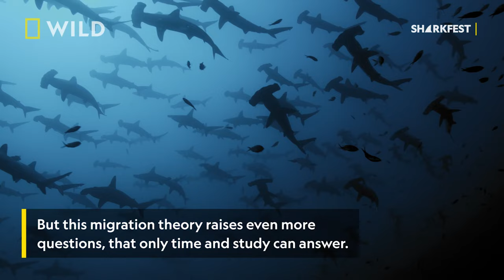This Video Will Change Your Perception On Sharks | Sharkfest | National Geographic WILD UK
Explore the mysteries of shark behaviours and change your perception of the ocean's apex predator. From looking inside a shark egg to understanding why some sharks glow underwater, join National Geographic WILD as we explore the unique beauty of sharks in a way you have never seen before.

Sharkfest, begins Sunday 17th July at 8pm, on National Geographic WILD UK. 📺